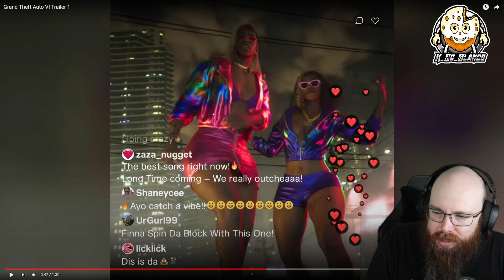This is my reaction to the Grand Theft Auto VI Trailer! Also some thoughts on the trailer!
Today we are going to take a look at the Grand Theft Auto VI trailer that came out yesterday! Also here are some of my thoughts on the game and the lack of gameplay in the trailer!

0:00 - Opening
0:16 - Why did the trailer drop early?
0:45 - Talk about hype for a trailer
1:50 - Reaction to the trailer
4:30 - Some thought on the characters and the game
5:23 - The wait
5:55 - The 'Price Point' Talk